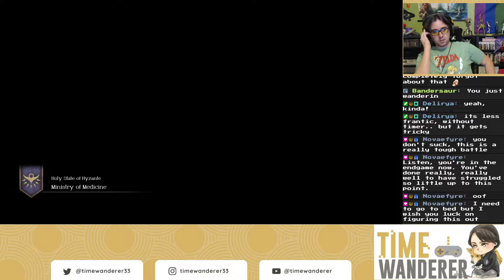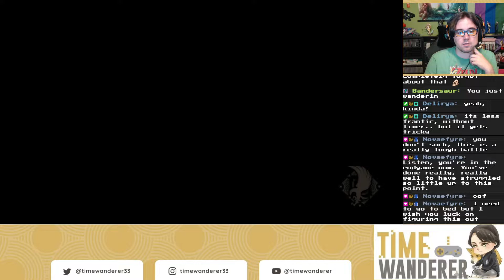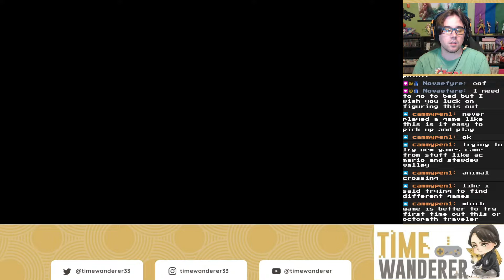TW Plays Triangle Strategy #56 - A Good Place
Yeah, that's how you get me excited for the next chapter. That'll do.

Utility, morality, or liberty, which one means the most to you? Triangle Strategy on Nintendo Switch is a game where every decision you make will affects the world around you. In Square Enix’s newest HD-2D you'll play as Serenoa and lead a group of warriors to control resources. Are you ready to determine the fate of the continent of Norzelia?

Three nations battle for control over the realm of Norzelia in Square Enix’s newest HD-2D adventure.

Command a group of warriors as Serenoa, heir of House Wolffort, in a tangled plot where your decisions make all the difference. Key choices you make will influence the story and outcome of this grand conflict. When faced with truly momentous decisions, your advisors will weigh in by casting their votes on the Scales of Conviction. Persuade them before their vote is cast to help forge you own path ahead. Remember, your allies and decisions can change the fate of Norzelia itself.

Control multi-tiered battlefields to strategically secure victory
Finding the best location in turn-based battles can tip the tide of combat in your favor. Position units on higher ground to take control of the battlefield and gain the advantage. You can also flank enemies on both sides, then strike from behind for a powerful follow-up attack. Elemental chain reactions are also an important part of combat. For example, use fire to melt icy terrain, then use lightning to electrocute it. See sparks fly in stunning HD-2D visuals as you shock any opponents sanding in the water!

Bolster your convictions and discover multiple paths through the story
Each decision you make will bolster one of three convictions—Utility, Morality, or Liberty—which together make up Serenoa’s worldview and influence who will join you and lend their talents to your army. Each party member has a range of distinct skills, so consider which convictions might attract certain characters. Play through the game multiple times to see how other choices impact the adventure.